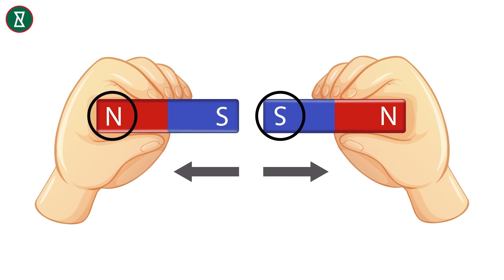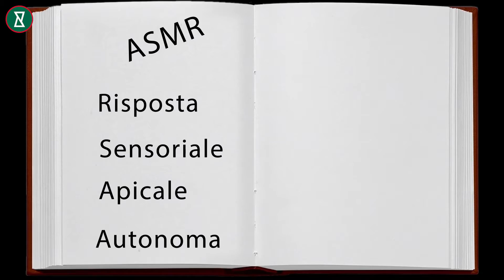Dov'è andato il mammut? | Cose che la scienza non può spiegare | Curiosare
Ci sono cose che la scienza non può spiegare che include anche il motivo per cui facciamo Yawn to Where all The Mammoth è andato. Ci sono alcune ragioni e alcune sono irrisolte, quindi vediamone alcune

Mistero risolto | Sapevi i fatti? Curiosare
Informazioni necessarie sul Coronavirus - Covid 19 | Curiosare?
Video divertenti e informativi in ​​italiano! Curiosare?

sul canale: Dare un'occhiata? La scienza in poche parole. Il canale che mostra misteri, scoperte e indaga documentari popolari e credenze interessanti del nostro tempo con infografiche e video animati. Trucchi, fatti, psicologia, salute, benessere, nutrizione e altro. Curiosare? Scopri di più. Saperne di più